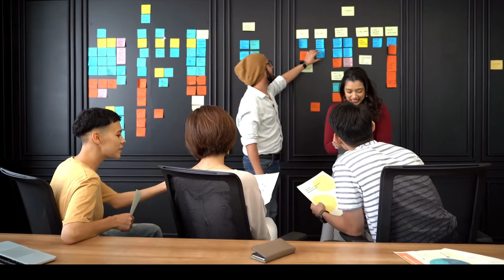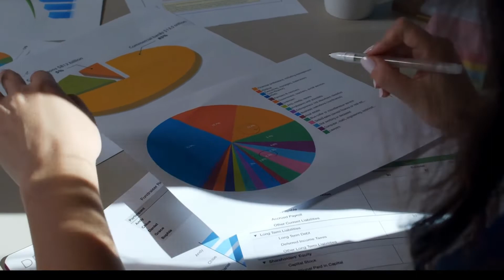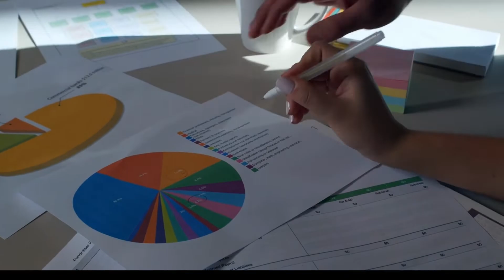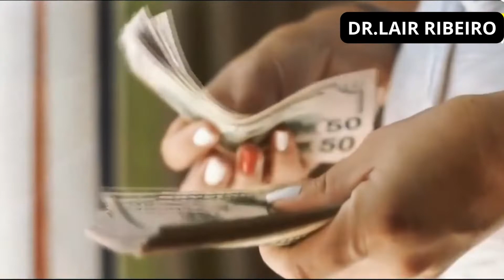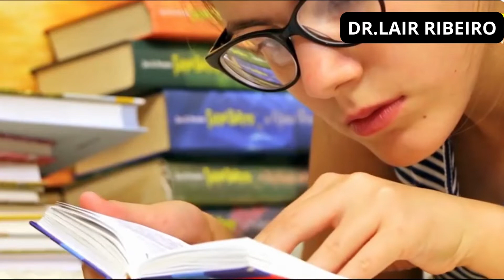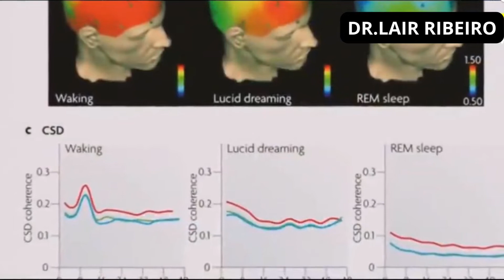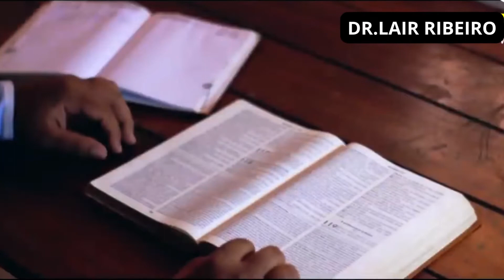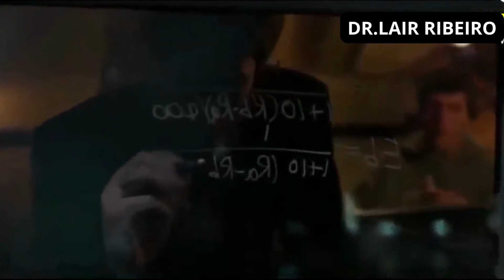SABER SE COMUNICAR DR LAIR RIBEIRO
A comunicação é algo essencial para nossas vidas.
Neste vídeo o Dr. Lair Ribeiro dará dicas incríveis.
Assista
Curte
Compartilhe

Obrigado